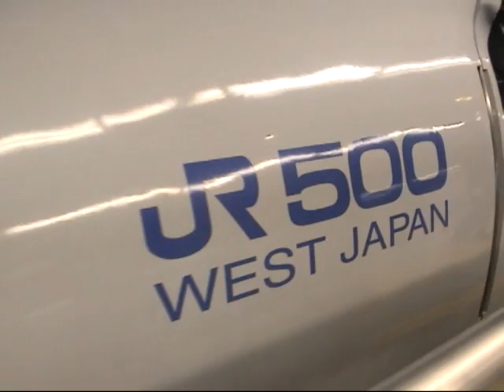500系のぞみ東京乗入までラスイチ（引退前日）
500系のぞみ東京までラストラン